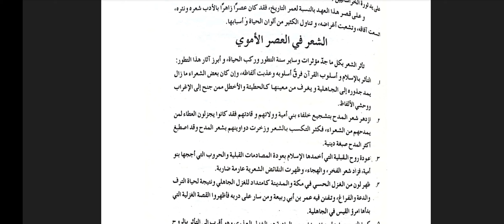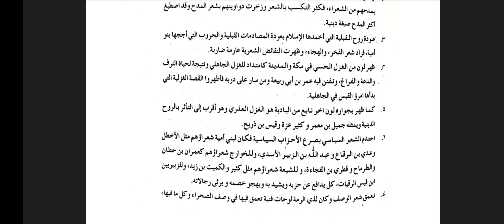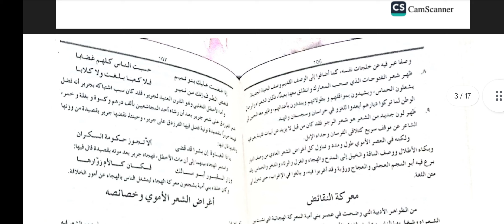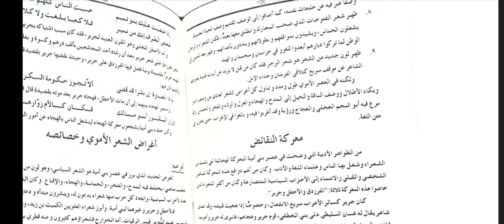MA Arabic Part two 3rd Paper Histroy_of_Arabic_litrature Lecture#12#تاریخ _الأدب_العربي#maarabi#uos